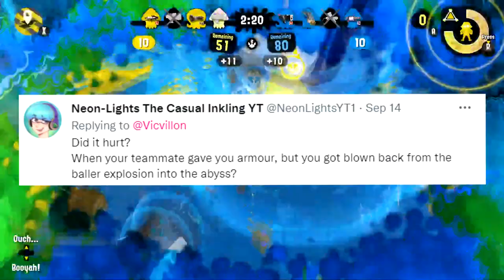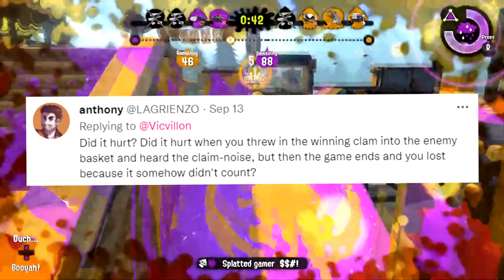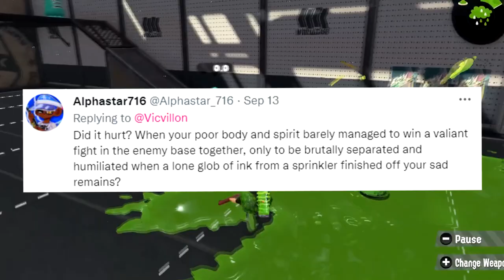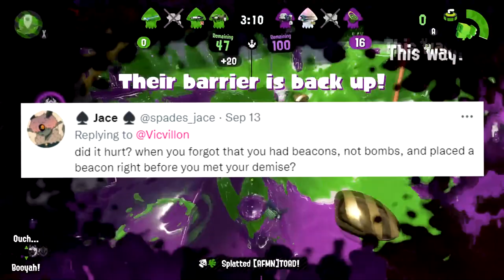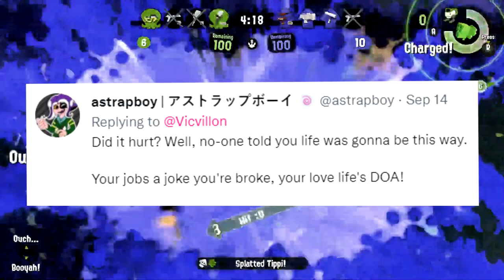DID IT HURT?? | "Sad" Splatoon 2 Video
With Splatoon 3 being closer than ever, sometimes you need to let people talk about what makes Splatoon 2 hurt. and talk we did. LET IT ALL OUT. 2022 will be here soon to maybe fix some of these things.
and yes all the clips are just me getting clapped in Private Battles HAHAAH

(now if youll excuse me I'll be getting back to playing more Splatoon 2 for the nintendo switch)